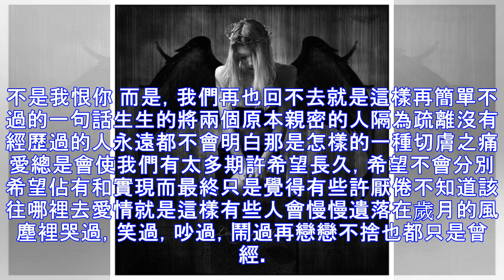人生最大的弱點，就是捨不得